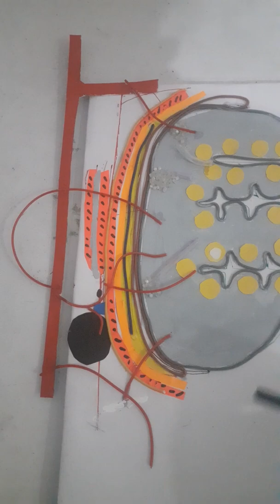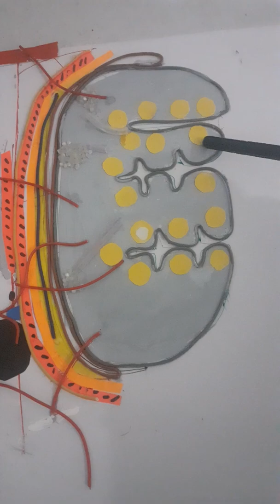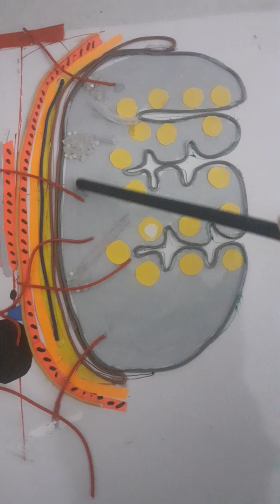Histology of Palatine tonsil,tonsillar bed, arterial supply